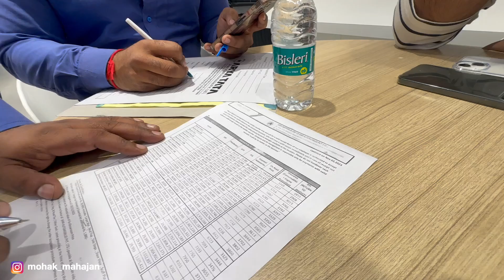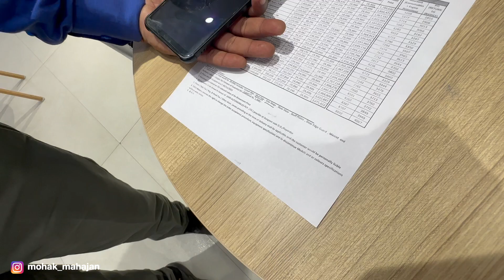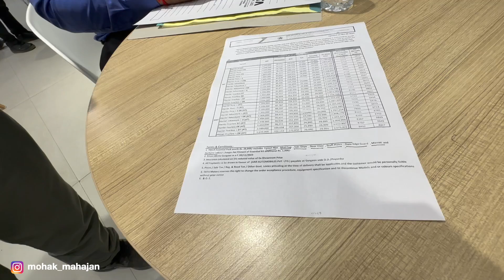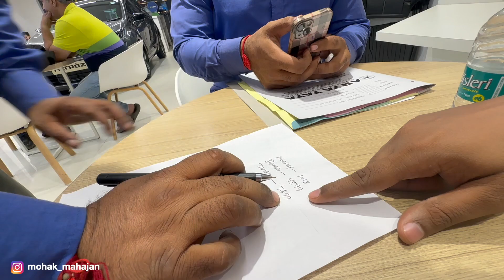Do I really need these accessories from Tata Motors for my New Tata Safari Facelift top model?